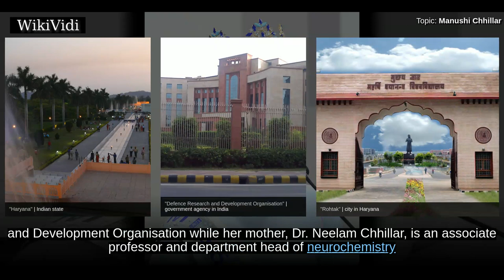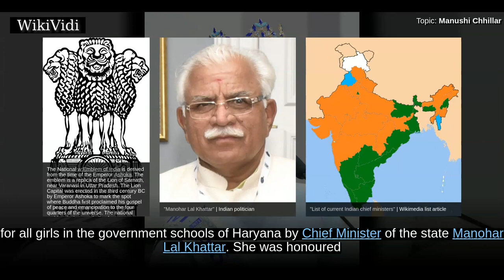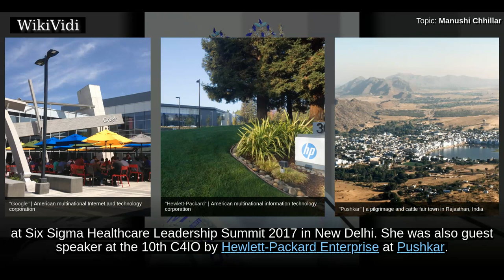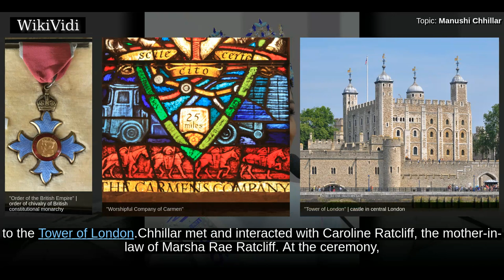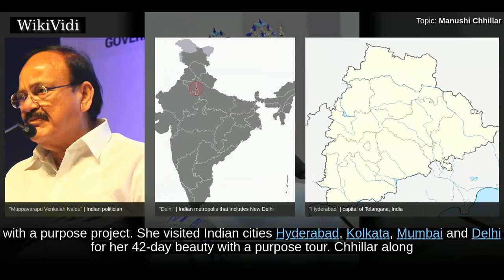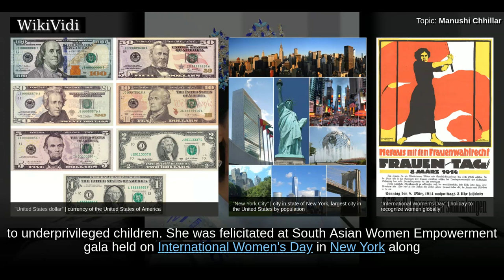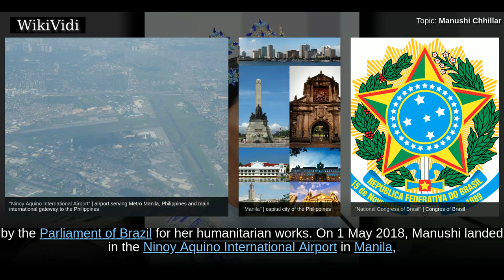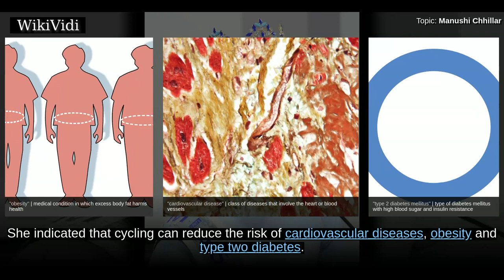MANUSHI CHHILLAR - WikiVidi Documentary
Manushi Chhillar is an Indian model and the winner of the Miss World 2017 pageant. She represented the state of Haryana at the Femina Miss India 2017 pageant, which she won. Chhillar is the sixth Indian woman to win the Miss World pageant. She was signed up as a brand ambassador for Malabar Gold and Diamonds, one of the world’s largest retail jewellery groups. Chhillar was ranked No. 1 in the list of the Times "50 Most Desirable Women of India 2017".

Shortcuts to chapters:
00:00:39 Early life and education
00:01:29 Pageantry
00:02:12 Miss World 2017

Copyright WikiVidi.